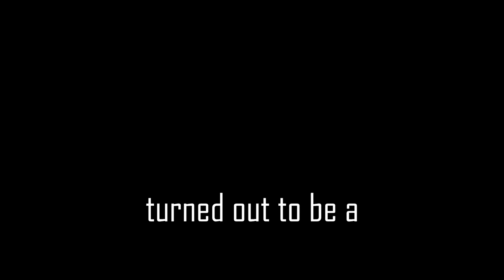PES 2016 - BANTER FC : Master League #6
Aaaaaand, we're here. Finally through to the knock-out round of AFC Champions League, niceee. Apologies for the 1st match.